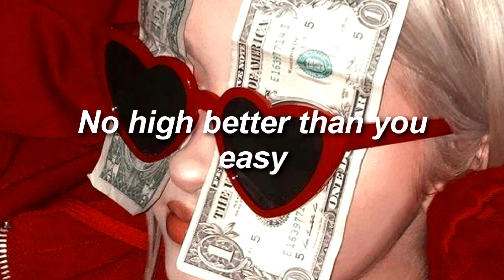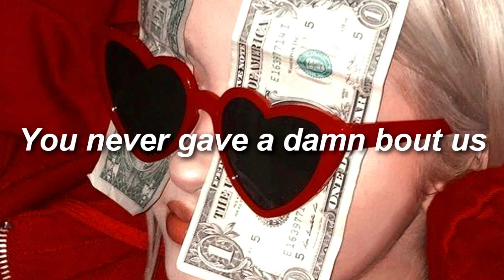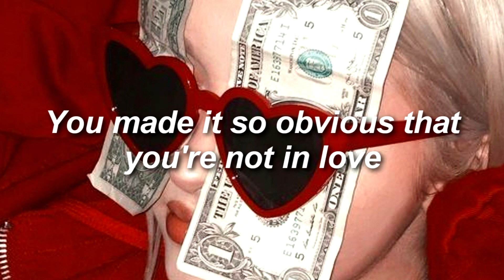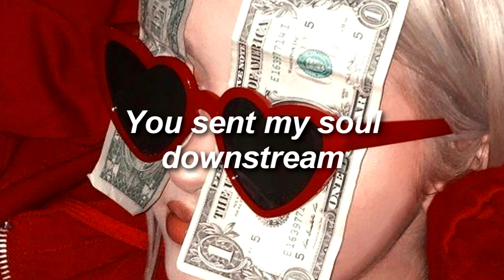Maribou state tongue feat. holly walker TikTok ( Lyrics )